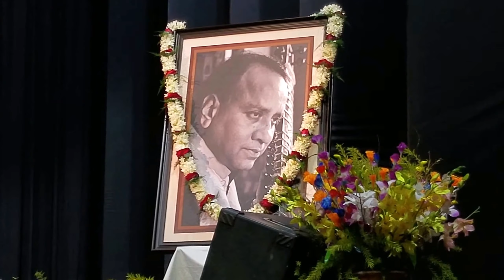RAGA BAGESHWARI| PART 2| SANDIP BHATTACHARJEE| LIVE| SISIR MANCH| KOLKATA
Singer: Sandip Bhattacharjee
Tabla: Arup Sen Gupta
Harmonium: Gaurab Chatterjee

Sandip Bhattacharjee (Hindi: संदीप भट्टाचार्य, Bengali: সন্দীপ ভট্টাচার্য্য ) born on 10 September 1980 is a prominent North Indian (Hindustani) Classical Vocalist of Kirana Gharana. Grade "A" Classical Vocalist at All India Radio and Doordarshan.He was also acknowledged as a Musician by ITC,Sangeet Research Academy,Kolkata .

Follow Sandip Bhattacharjee